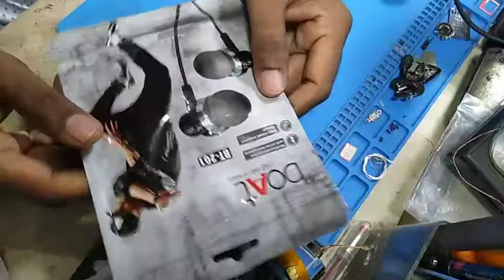boat bassheadse bt-201a, super extra bass earphone review super rjmarolword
namaskar dosto main lekar Aaya hoon tak news boat company earphone.boat bassheadset225a, super extra bass earphone review super rjmarolword